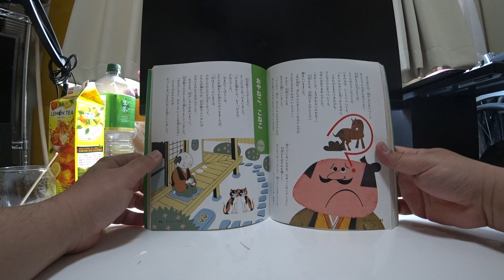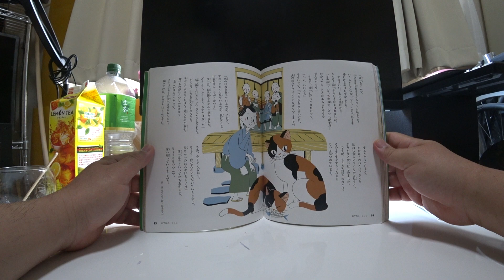おやねこ、こねこ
彦ーばなし

伝兵衛さんのやしきに、
よくにたねこが二ひきいました。
一ぴきは親ねこで、もう一ぴきは、
子ねこでした。
生まれてしばらくは、
どちらが親か子か見わけがつきましたが、
一年ほどたったいまでは、
子ねこのからだも大きくなって、
どちらが親か子か、伝兵衛さんいがいは
だれにもわかりませんでした。
あるとき、村のしゅうがあつまって、
伝兵衛さんのやしきで酒もりをしていました。
「みなのしゅう、おもしろいことを考えたぞ」
ひとりのわかものが、
そっくりな二ひきのねこを見ていいました。

「彦一をよんで、
二ひきを見わけさせるってのはどうだ。
いくらかしこい彦一でも、この二ひきを
見わけるのはむずかしかろ」
それはいい、という話になり、
さっそく彦一がやしきによばれました。
「さあ彦一。どっちが親で、どっちが子だ 。
わかったら、ここにあるごちそうを
ぜんぶやろう」
すると、彦一はにっこりわらって、
「へい、いいとも」
そういって、二ひきのねこのあいだに、
魚のばねをひょいっとなげてやりました。

するとどうでしょう。
かたほうのねこは、さっと
ほねに食らいついたかと思うと、
がりがりと食べはじめました。
ですが、もうかたほうのねこは、
そのようすをすわったまま、
じっと見つめています。

「魚のほねを食べているのが、子ねこ。
すわってじっと見ているのが、親ねこじゃ。
伝兵衛さん、ちがうかい?」
彦一は、伝兵衛さんをふり返りました。
「そうとも、そうとも。さすがは彦一だ」
伝兵衛さんはかんしんしてうなずきました。
「どんなに子どもが大きくなろうと、
子どものことをいちばんに考えるのが親心。
食べものがひとつしかなけりゃ、
じぶんがはらぺこだって、
まずは子どもに食べさせるもんじゃ。
親ってのは、ありがたいもんですね。

さあ、やくそくどおり、
りょうりはぜんぶいただいていきますよ。
母さんへのおみやげとしよう」
彦一はそういってたちあがると、
りょうりをつつんで、
家へ帰っていきましたと。

２０１２ねん１がつ１７にち　はっこう